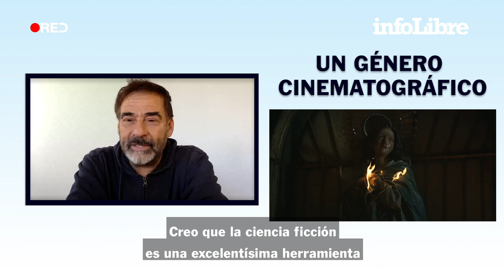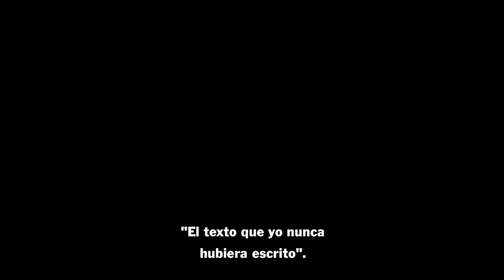Eduard Fernández: “Dejaría de ser actor solo por ser probador de playas” | La PlayList de...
El polifacético y premiado actor catalán jamás ha olvidado los veranos dorados de su infancia, entre la costa y el norte.